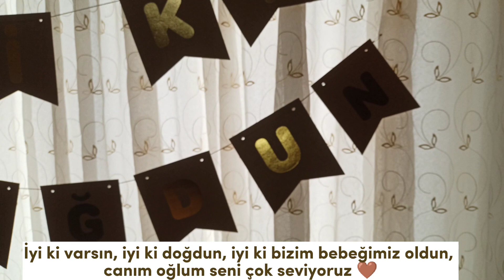DOĞUM GÜNÜ / 12 KİŞİLİK DOĞUM GÜNÜ PASTASI / BOHEM KONSEPT / BALON ZİNCİRİ/ HAZIRLIK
Benim için çok özel olan bu videoyu oğlumun doğduğu tarih ve saatte paylaşmak istedim 🌿 İyi ki doğdun canım oğlum 🤎
00:00 başlangıç
00:12 12 kişilik pasta tarifi, pandispanya, doğum günü pastası, katlı pasta
01:54 krema tarifi, yaş pasta kreması
02:50 katlı pasta nasıl yapılır
03:48 balon zinciri nasıl yapılır, balon zinciri,
04:09 doğum günü ikramlıkları, doğum günü masası, ev yapımı organizasyon
05:02 2. kez doğum günü hazırlığı, bohem konsept doğum günü